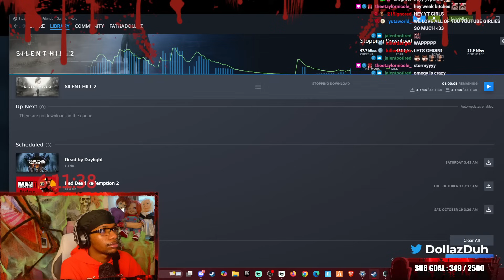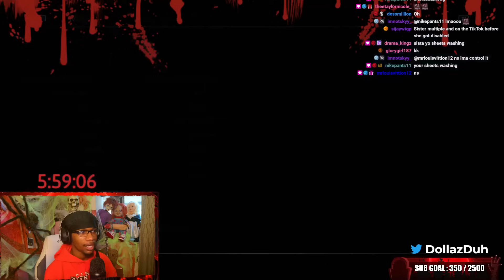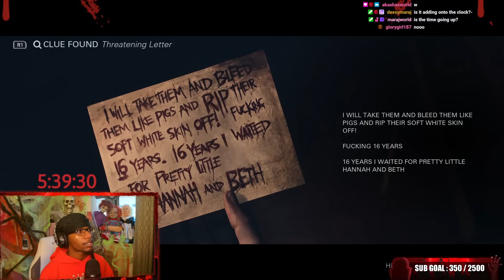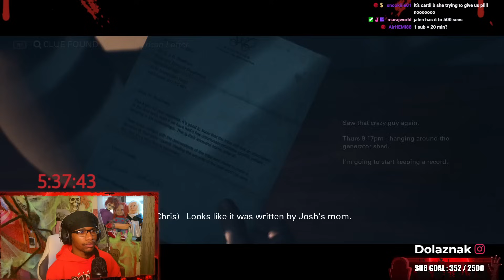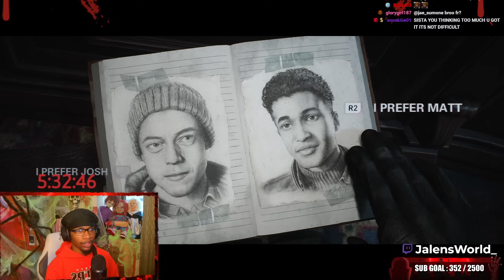PERCOCET KILLER ON THE LOOSE!|UNTIL DAWN REMASTERED GAMEPLAY|EP. 2 *FULLSTREAM*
faq ♡
𝐐: 𝐖𝐡𝐚𝐭 𝐏𝐂 𝐝𝐨 𝐲𝐨𝐮 𝐮𝐬𝐞?
 𝐀:  𝐕𝐢𝐜𝐭𝐮𝐬 𝐇𝐏 𝐆𝐚𝐦𝐢𝐧𝐠 𝐃𝐞𝐬𝐤𝐭𝐨𝐩.
 𝐀: 𝐈 𝐮𝐩𝐥𝐨𝐚𝐝 𝐚𝐥𝐦𝐨𝐬𝐭 𝐨𝐧𝐜𝐞 𝐨𝐫 𝐭𝐰𝐢𝐜𝐞 𝐚 𝐰𝐞𝐞𝐤.
 𝐐: 𝐖𝐡𝐚𝐭 𝐬𝐞𝐫𝐯𝐞𝐫 𝐝𝐨 𝐲𝐨𝐮 𝐩𝐥𝐚𝐲 𝐨𝐧?
 𝐀: 𝐈 𝐩𝐥𝐚𝐲 𝐨𝐧 𝐓𝐡𝐞 𝐂𝐨𝐥𝐝𝐞𝐬𝐭 𝐑𝐏, 𝐰𝐡𝐞𝐫𝐞 𝐈'𝐦 𝐚𝐥𝐬𝐨 𝐚 𝐜𝐨-𝐨𝐰𝐧𝐞𝐫.
  𝐐: 𝐖𝐡𝐞𝐫𝐞 𝐝𝐨 𝐲𝐨𝐮 𝐬𝐭𝐫𝐞𝐚𝐦?
 𝐀: 𝐈 𝐬𝐭𝐫𝐞𝐚𝐦 𝐨𝐧 𝐓𝐰𝐢𝐭𝐜𝐡 𝐚𝐧𝐝 𝐬𝐨𝐦𝐞𝐭𝐢𝐦𝐞𝐬 𝐨𝐧 𝐓𝐢𝐤𝐓𝐨𝐤.